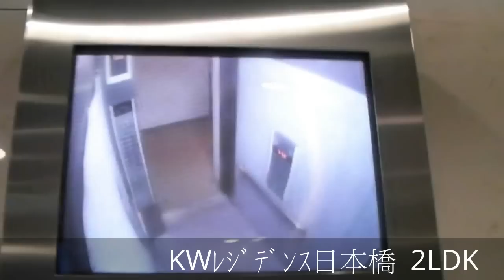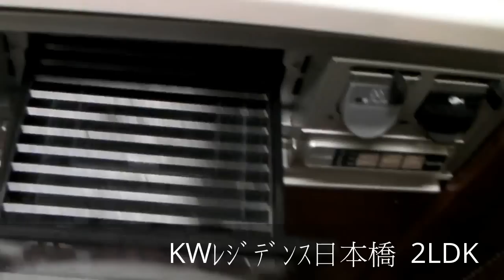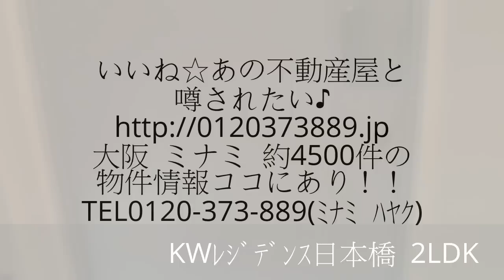KWレジデンス日本橋 2LDK 中央区日本橋 難波 高津